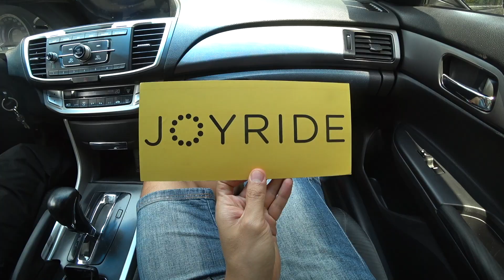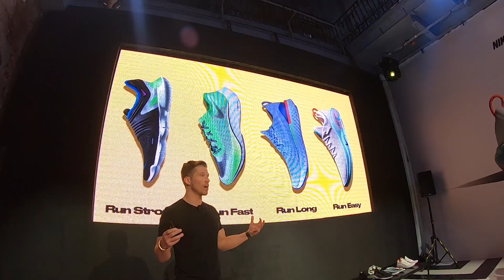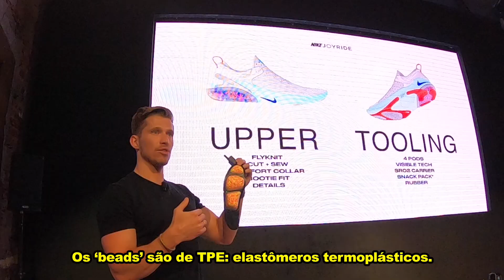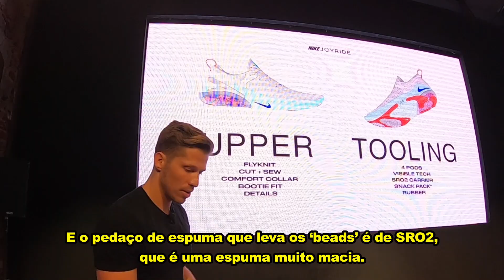O que são essas BOLINHAS no tênis da NIKE???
Comece a economizar agora mesmo!
★ NIKE JOYRIDE RUN FLYKNIT

▬ ESPECIFICAÇÕES ▬

Tipo de tênis: amortecimento
Pisada: neutra
Drop: 8 mm (24-32)
Peso: 255g (feminino tamanho 8) e 323g (tamanho masculino 10)
Preço sugerido: R$ 799,99

▬ INFORMAÇÕES IMPORTANTES ▬